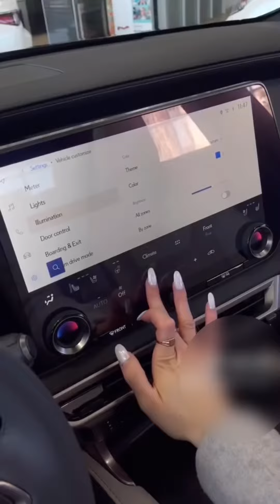🇲🇾Lexus Stevens Creek3333 Stevens Creek Blvd. SanJose, CA 95117(669) 899-8809 Louis- Nguyễn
Nightfall Mica 2023 Lexus ES 350 FWD 8-Speed Automatic 3.5L V6 DOHC 24V
MSRP ONLY - NO DEALER ADD ON- NO ACCESSORIES- NO MARK UP !I am very satisfied from Louis ❤️Stevens Creek dealer. ✅3333 Stevens Creek Blvd, San Jose, California, USA 95117 I will recommend . He is very nice and polite dealer. I will recommend to my friends and relatives for buy car from Louis ( Huy Nguyen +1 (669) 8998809✅